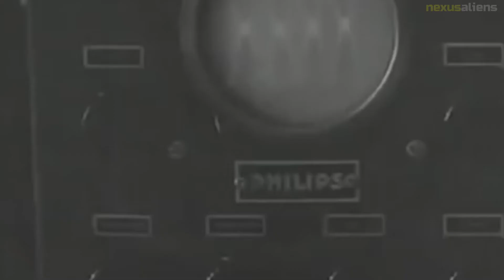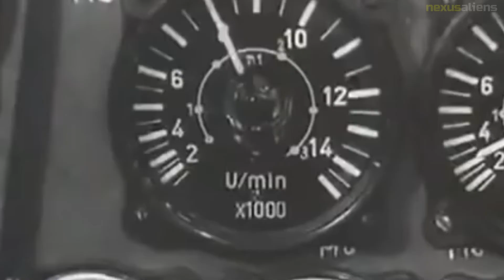world's first operational jet-powered fighter aircraft, Messerschmitt Me 262.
The Messerschmitt Me 262, nicknamed Schwalbe in fighter versions, or Sturmvogel in fighter-bomber versions, is a German fighter aircraft and fighter-bomber that was the world's first operational jet-powered fighter aircraft.